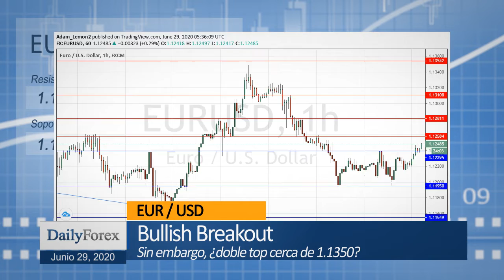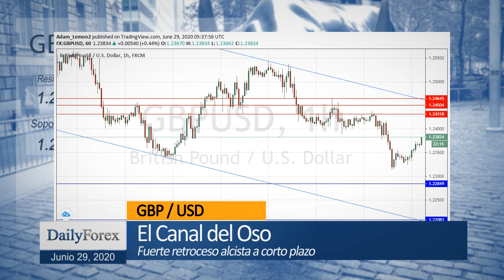Resumen Diario del Mercado (Junio 29, 2020) - Por DailyForex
Para obtener información adicional actualizada sobre el comercio de divisas: Noticias Análisis Técnico Análisis Fundamental y brókers en DailyForex